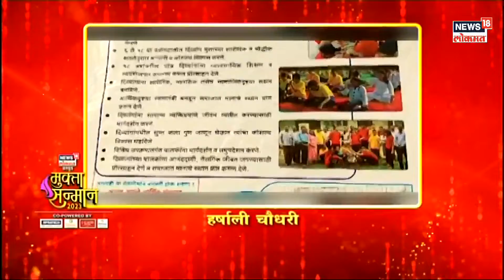News18 Lokmat प्रस्तुत "मुक्ता सन्मान 2023" : 'न्यूज18 लोकमत'वर हर्षाली चौधरींच्या संघर्षाची कहाणी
'न्यूज18 लोकमत'चा 'मुक्ता सन्मान 2023'
विविध क्षेत्रात ठसा उमटवणाऱ्या महिलांचा गौरव
असामान्य कर्तृत्व, संघर्ष आणि त्यागाला सलाम
प्रेरणा आणि आत्मविश्वास देणारा 'मुक्ता सन्मान'
आदर्श, कर्तबगार, कर्तृत्ववान महिलांची यशोगाथा
'न्यूज18 लोकमत'वर 'तिच्या' संघर्षाची कहाणी
दिग्गज मान्यवरांसोबत 'मुक्ता सन्मान' सोहळा